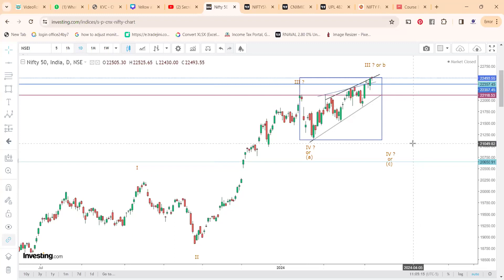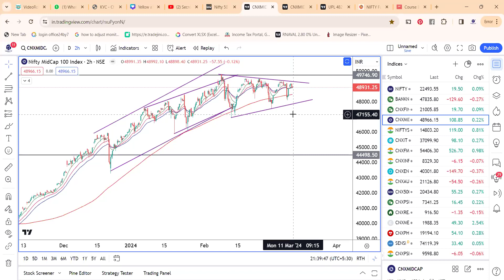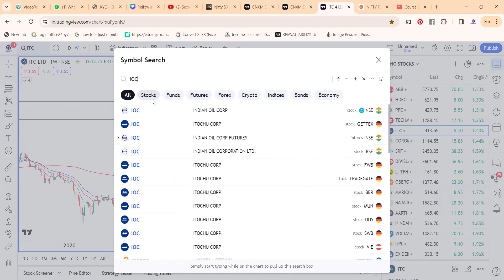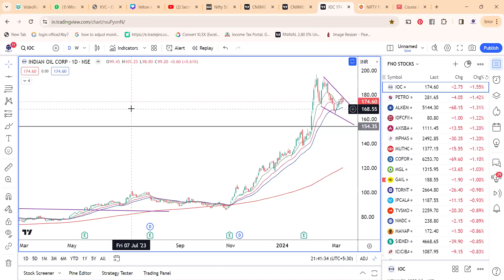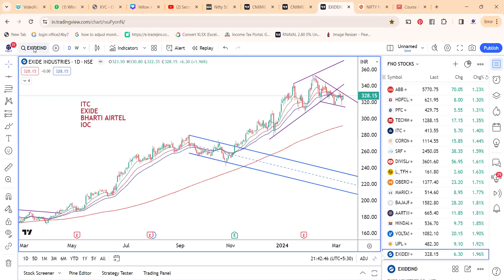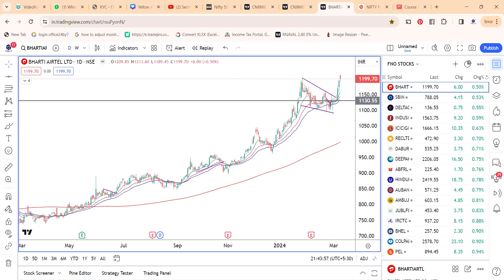Nifty at resistance 21000 or 23500 first? Weekly Market Insights 2nd Week March 2024: Hindi Version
Plan your weekly trading  on NIFTY, Bank NIFTY  other index and stocks for the day with SEBi registered Research Analyst Mr. RV - Raju Angadi Vishwanath, MS, CMT, CFTe from USA from Traderz Hut

Premium Services - Join our premium Community:    Live trading Room - LEAP

Buying Multi bagger Options Workshop

Learn Earn and Prosper with Mr.RV,  MS,  CMT,  CFTe SEBi registered Research Analyst (INH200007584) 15+ years of experience as a Trader , Trainer and Transformer

Free Group Link:   Join now Free Learn Earn and Prosper

Facebook               Traderz Hut
Twittter                   @traderz Hut